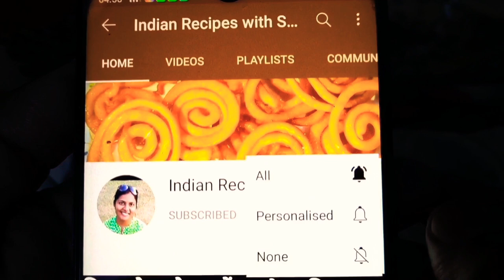Mango Panna Recipe, आम का पना, Aam ka Panna, Mango Panha, Aam Panna Recipe, Pana Recipe, मैंगो पना